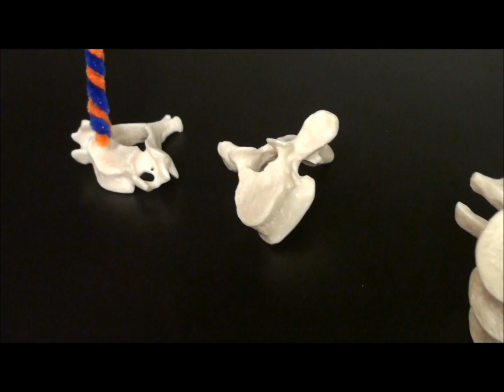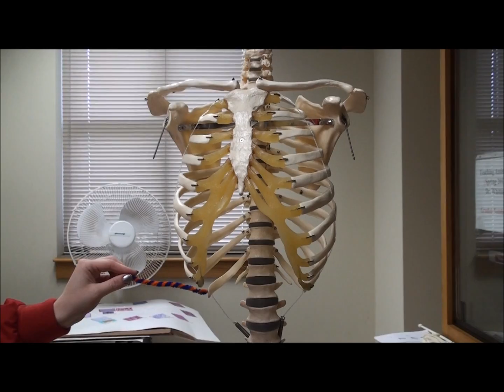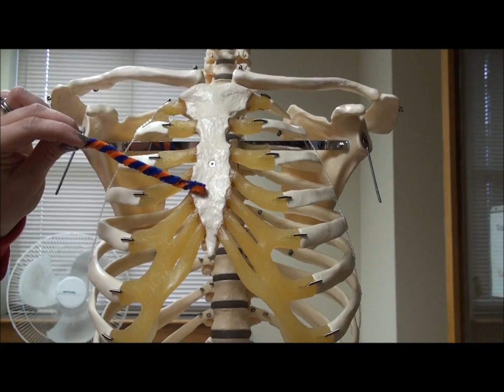Axial Skeleton - VERTEBRAL COLUMN/THORAX/SACRUM